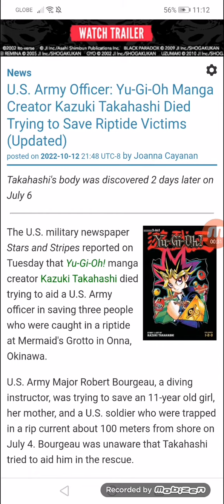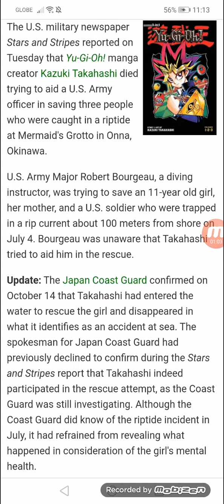U.S. Army Officer: Yu-Gi-Oh Manga Creator Kazuki Takahashi Died Trying to Save Riptide Victims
Takahashi's body was discovered 2 days later on 07/06